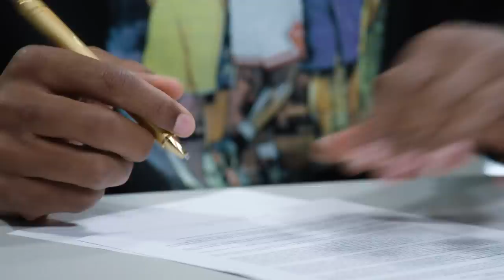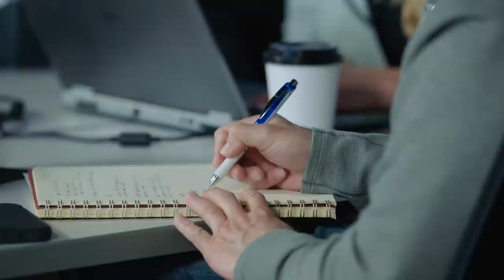Inside The Draft: Les Snead & Rams Scouts Find Diamonds In The Rough | Ep. 2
Go inside Los Angeles Rams Draft meetings with general manager Les Snead & scouts as they prepare to find the next diamonds in the rough and recall the diamonds they have found in past years.